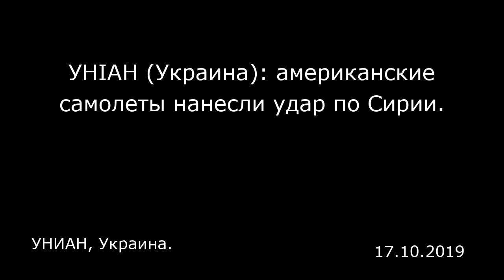УНIАН (Украина): американские самолеты нанесли удар по Сирии. УНИАН, Украина.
УНIАН (Украина): американские самолеты нанесли удар по Сирии.
УНИАН, Украина.

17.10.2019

Американские военные нанесли удар по северной части Сирии. Об этом сообщает «Рейтер» со ссылкой на источники. Как отмечается, два самолета США F-15 нанесли авиаудар, чтобы уничтожить тайник с боеприпасами и военную технику, оставленную после своего отступления. Источники утверждают, что склад был уничтожен после того, как 16 октября весь личный состав его покинул. США пошли на этот шаг, чтобы не дать другим силам использовать военные американские ресурсы, добавил источник.  Как сообщал УНИАН, 9 октября Турция начала в Сирии операцию «Источник мира» против сил сирийских курдов, которых Анкара считает союзником запрещенной в Турции Курдской рабочей партии (КРП). За два дня до этого США объявили о выводе своих военных из приграничных районов Турции и Сирии, тем самым открыв Анкаре путь к наступлению.  Президент Турции Реджеп Тайип Эрдоган заявил, что наступление имеет целью создать «безопасную зону», а его цель — «курдские боевики» и члены группировки «Исламское государство» (запрещена на территории РФ — прим. ред) на севере Сирии. Совет безопасности ООН на заседании 10 октября не смог принять ни одного решения относительно наступления Турции на территории Сирии. Пять европейских стран позже призвали Турцию прекратить односторонние военные действия. 10 октября президент США Дональд Трамп заявил, что надеется на роль посредника между Турцией и сирийскими курдами, и пригрозил Анкаре санкциями. Материалы ИноСМИ содержат оценки исключительно зарубежных СМИ и не отражают позицию реда...